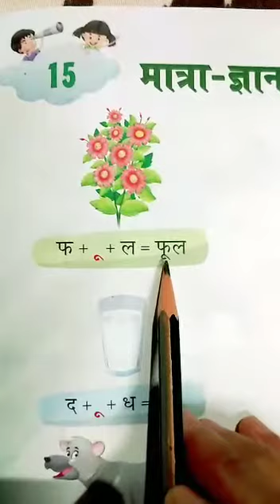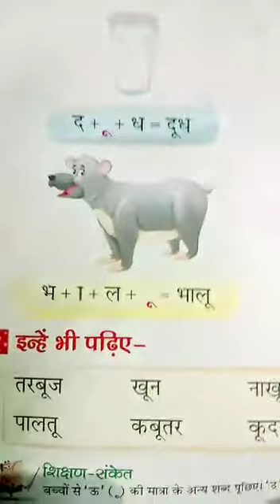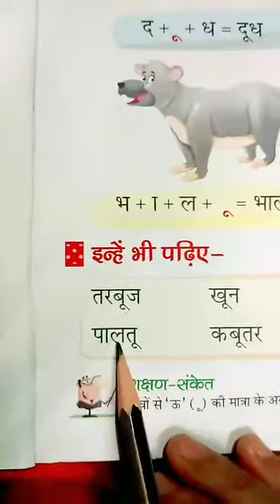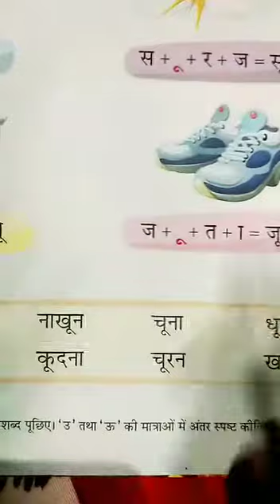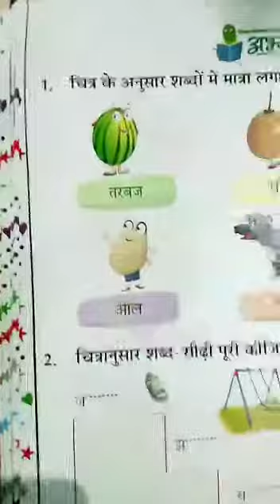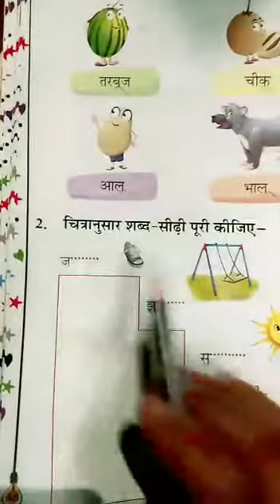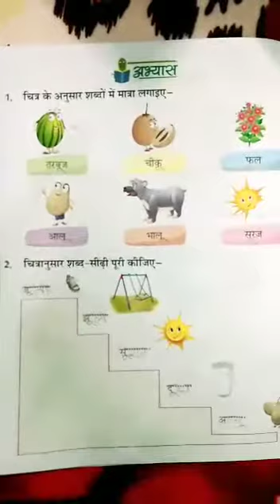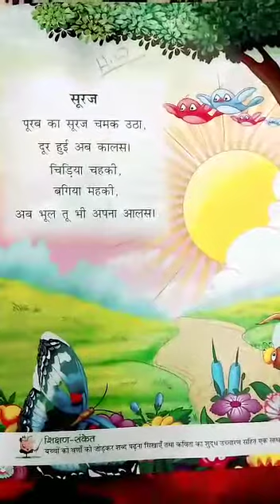Class UKG Hindi